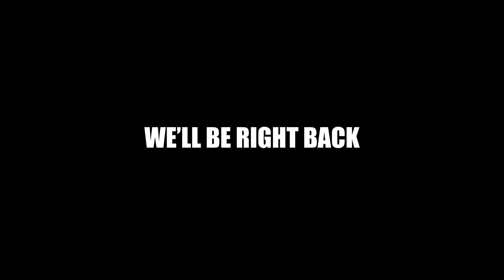Call Me By My Name | The Sklar Brothers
A woman only calls her husband pet names for 3 years because she didn't know his name.  This should end well.